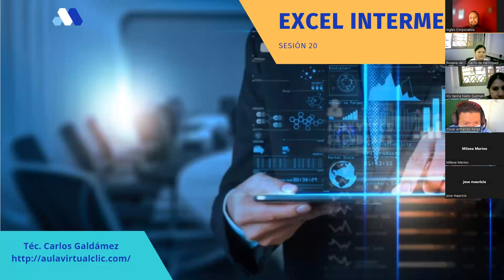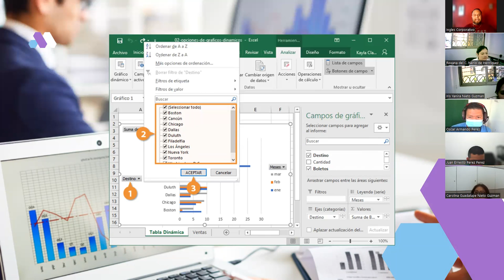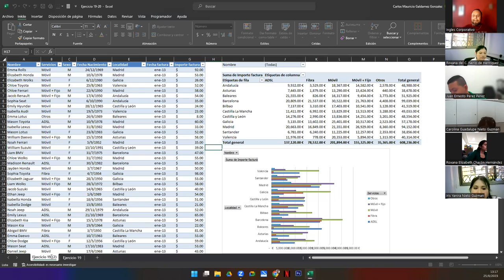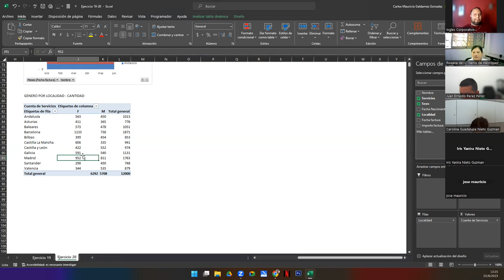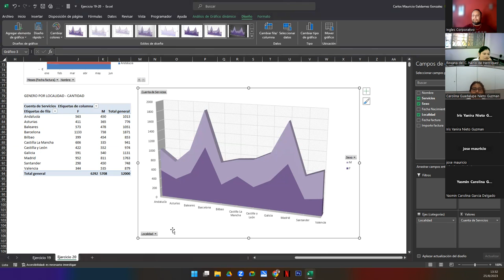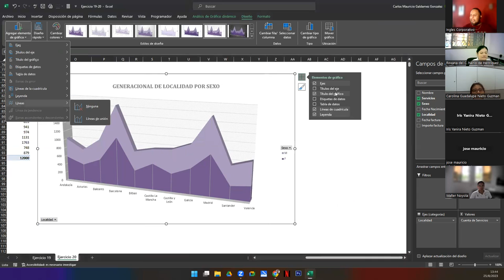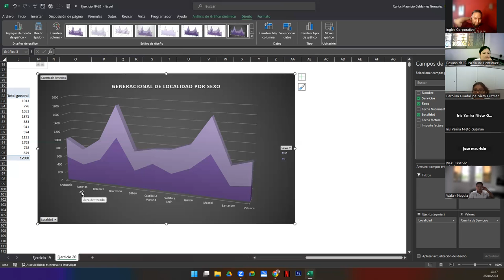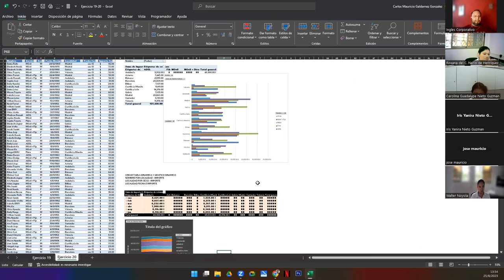Sesión 20-25-08-23-29811-8017-0000/2023-Galdámez-Graficos Dinamicos II